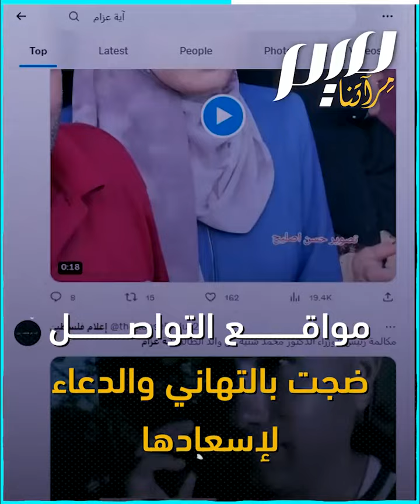دموع متفوقة فلسطينية تحرك مشاعر الآلاف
بدل أن تسعد بتفوقها، ذرفت دموع الحزن، لكن القصة في النهاية توجت بفرح مفاجئ!
ما الذي حصل مع الطالبة الفلسطينية آية؟